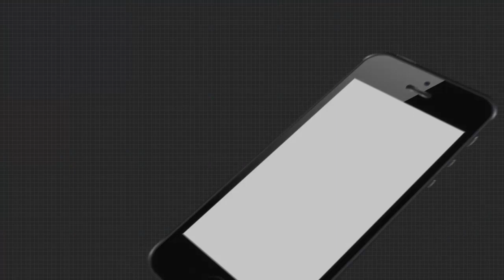ବିବାଦ ଘେରରେ କୁକୁଡାଖଣ୍ଡର ତହସିଲଦାର ଇପ୍ସିତା ମିଶ୍ର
ରାସ୍ତା ଉପରେ ମରମ୍ ଚାଲାଣକୁ ନେଇ ତହସିଲଦାର ଯୁକ୍ତି କରିଛନ୍ତି ଜଣେ ବ୍ୟକ୍ତିଙ୍କ ସହ। ତହସିଲଦାରଙ୍କ ଆଚରଣ ଓ ଉଚ୍ଚାରଣକୁ ନେଇ ଏବେ ବିବାଦ ଘେରରେ କୁକୁଡାଖଣ୍ଡର ତହସିଲଦାର ଇପ୍ସିତା ମିଶ୍ର...